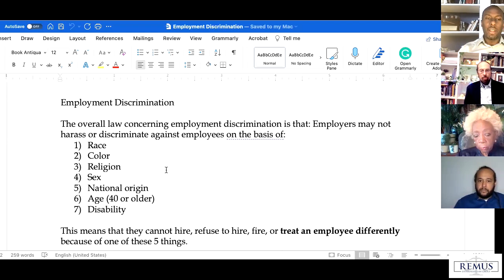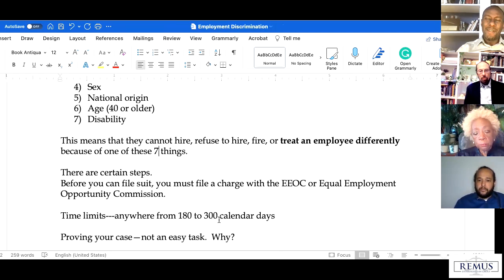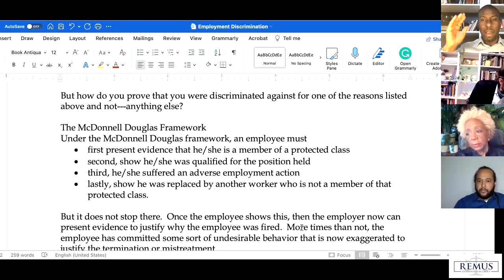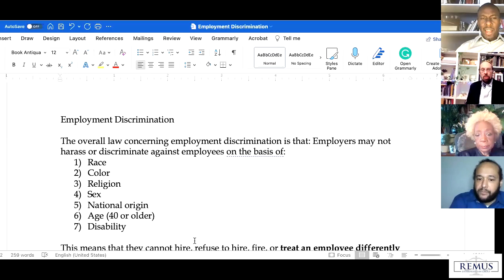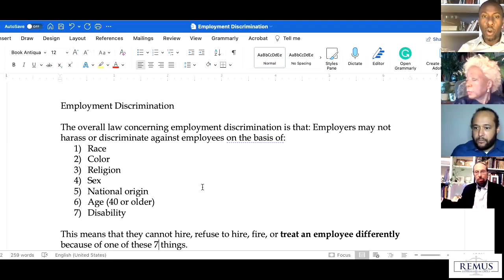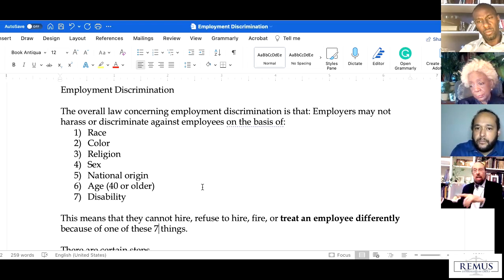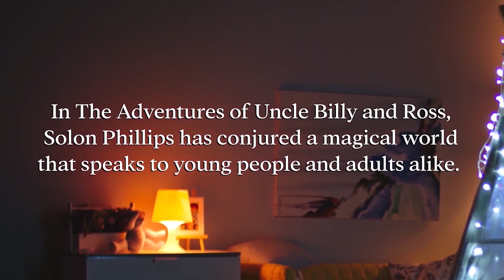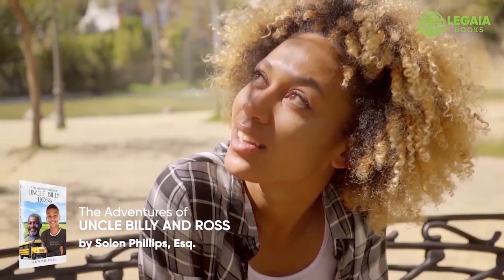Employment Discrimination with Abdul Kargbo | The Legal Zone Blog & Podcast Episode #21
On today's episode of the LegalZone we have another amazing episode where we tackle employmentdiscrimination. With us today is Abdul Kargbo, an addictioncounselor. He's here to discuss his legalmatter where he was terminated from his position as a socialworker.

Join us as we discuss his termination and subsequent lawsuit due to not being from the same culture as newemployees being hired.

What is Employment Discrimination?
The overall law concerning employment discrimination is that: Employers may not harass or discriminate against employees on the basis of:
Race
Color
Religion
Sex
National Origin
Age (40 or Older)
Disability

This means employers cannot hire, refuse to hire or fire OR TREAT AN EMPLOYEE DIFFERENTLY because of any of these 7 things.

But it doesn't stop there, once the employee shows this, then the employer can then present evidence to justify why the employee was fired. More often than not, the employee has committed some kind of undesirable behavior that is now exaggerated to justify the termination or mistreatment.

There are certain steps
Before you can file a suit, you must file a charge with the EEOC or Equal Opportunity Commission

There are time limitations - Anywhere from 180 to 300 calendar days.

Proving your case is not an easy task. Why?
One Reason is at-will employment.

What is at-will employment?
At-will employment means that an employer can fire an employee at "any time, for any reason." But not really. Not for one of the reasons listed above.

But how do you prove you were discriminated against for one of the reasons listed above and not anything else?

The McDonnell Douglas Framework
Under the McDonnell Douglass framework, an employee must:

First present evidence that he/she is a member of a protected class.

Second, show that he/she suffered an adverse employment action

Lastly, must show that they were replaced by a worker who is not a member of a protected class.

Video Participants:
Attorney John Salatti
Dr. Arlena Cheney
Attorney Solon Phillips
Client Abdul Kargbo

Remus Law Group gives your legal matter the attention it deserves.

The attorneys at Remus Enterprises Law Group pride themselves in possessing the art of telling a compelling story.

With over 30 years of experience, the attorneys at Remus Enterprises Law Group provide skilled guidance on matters related to familylaw, familylitigation, realestate, business corporatecompliance, civilrights, civillitigation, medicalmalpractice, personalinjury, birthinjury, slipandfall, workerscompensation, and other areas of law.

We represent clients in all areas of law in Washington D.C, Maryland, Alabama & Washington State and while we take on a wide variety of cases, we make sure that each and every client receives detailed attention.

The Adventures of Uncle Billy Ross
A brand new book from Solon Phillips.